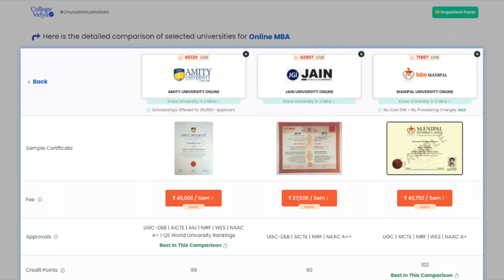Is DU even worth it? 🥲 Delhi university “over hyped”? ! Delhi university admissions| CUET 2024|SRCC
Hey, what's up and welcome back to another video.  So is delhi university worth it? Is SRCC college worth the hype? Is delhi university worth the hype? honest review of delhi university by SRCC student. Honest review of Delhi University college. Delhi University 2024

Delhi University's Top Colleges, Hindu College, SRCC Lead 2024 Rankings Once Again

Delhi University's top colleges have retained their leading positions in the 2024 rankings for Arts and Commerce. Hindu College remains number one in Arts, followed by St. Stephen's and Miranda House. SRCC leads in Commerce, with Hindu College and Hansraj College following. Known for their academic excellence and vibrant campus life, these colleges continue to set the benchmark in higher education.

NTA exam mess left Delhi University with over 1,100 vacant posts for 3 years
NTA botched DU recruitment exams forcing Delhi University to cancel appointments due to ‘irregularities’; a staff union has sought fee refund

DU UG Admission 2024: In a first, Delhi University introduces single girl child quota across courses

is du worth it?
delhi university overhyped
srcc
du csas portal
delhi university cuet adda247
du admission process
delhi university cuet wallah
delhi university human at ease
delhi university sunil panda
delhi university rajat arora
du admission